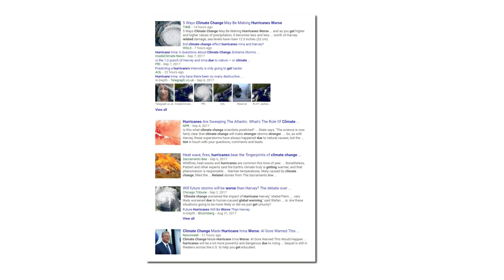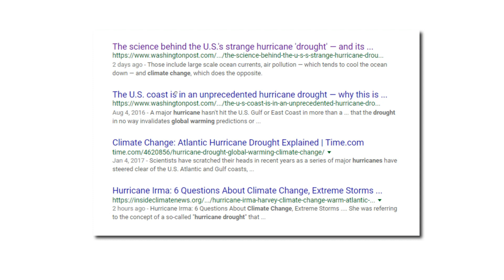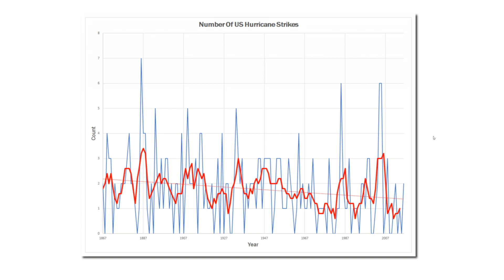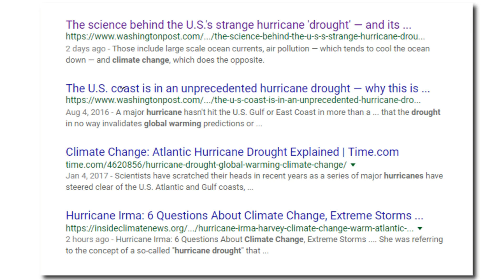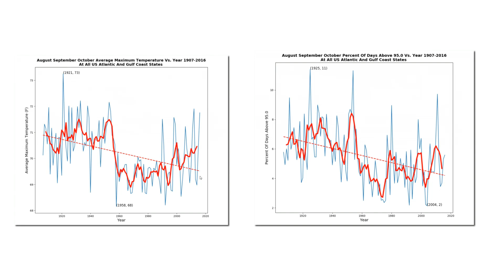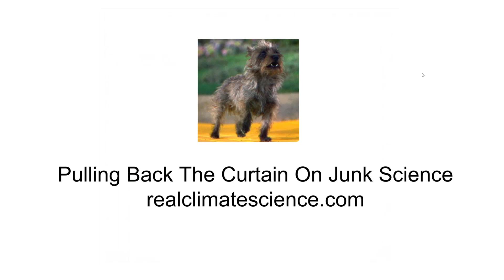Hurricane Superstition Reaches Category Five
After a record quiet period for hurricanes, the US gets hit by two. Clmate superstition and junk sceince immediately jumps up to category five.